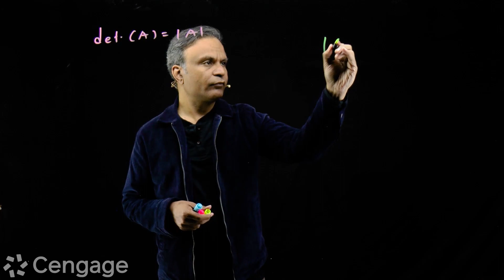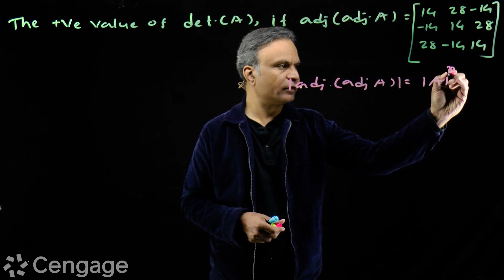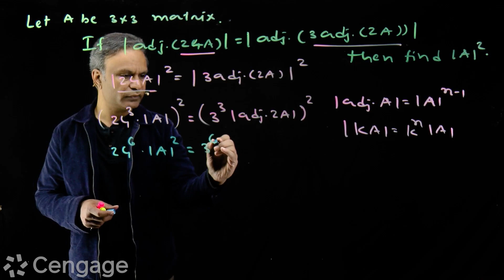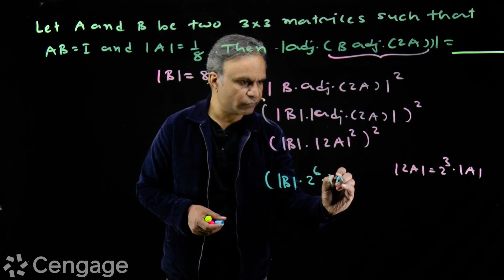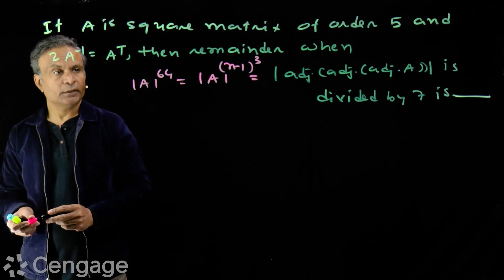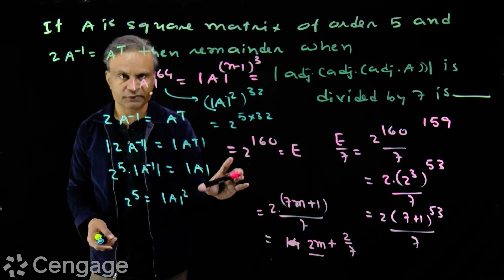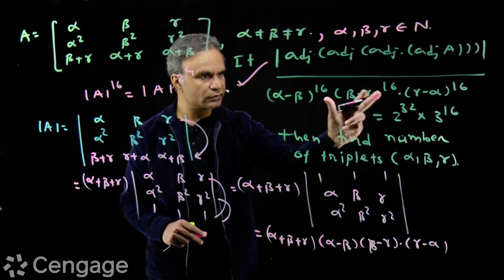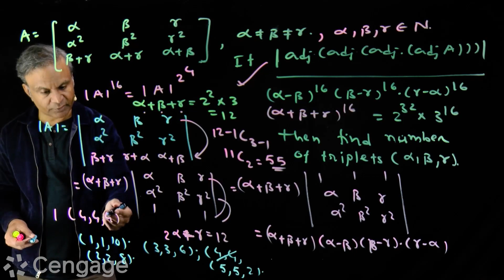Mathematics | JEE Main 2023 | JEE Advanced | G Tewani | Cengage | Learn with videos | Tips for JEE